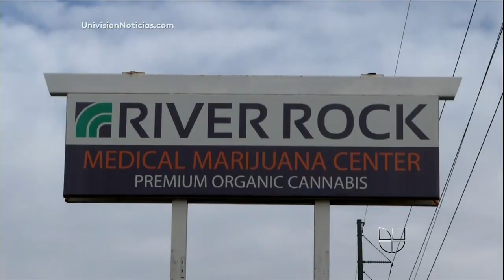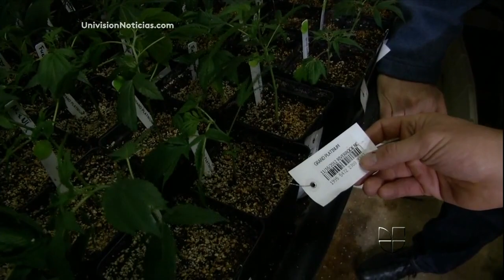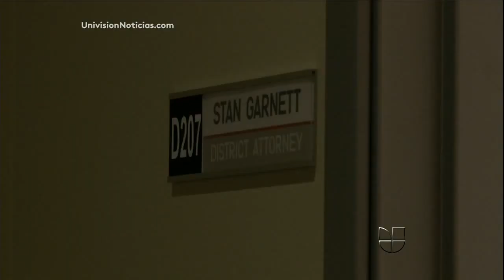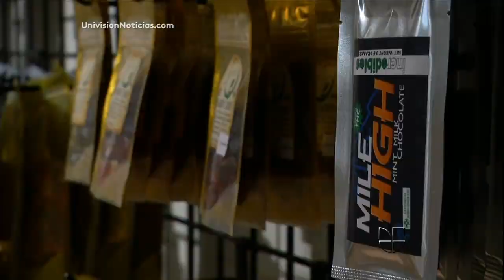Aqui y Ahora - Votantes de Colorado decidieron legalizar el uso personal de la marihuana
Es la primera vez en los EEUU que han legalizado el uso recreativo del cannabis y como nos explica Raúl Benoit todavía quedan muchas preguntas por responder.